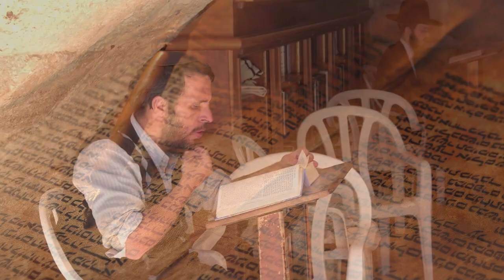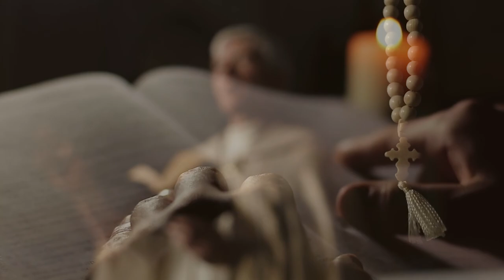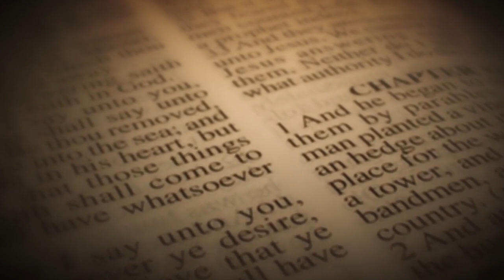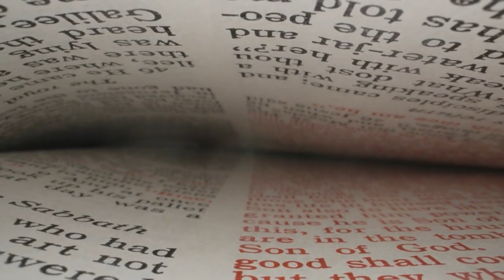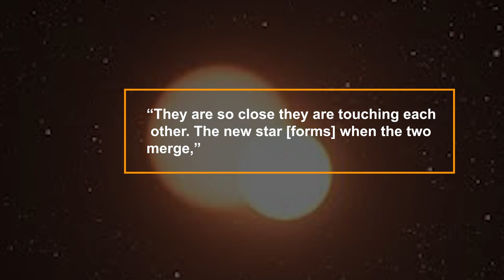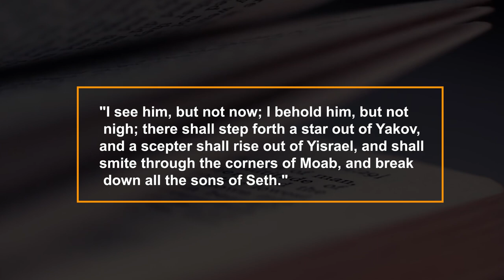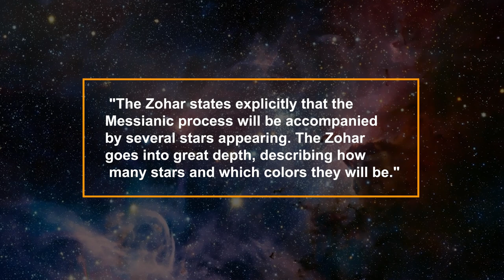SHOCKING! Rabbi Claims Netanyahu Will SOON REVEAL The Jewish Messiah!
Ever wondered about prophecies and predictions surrounding the arrival of the Jewish Messiah? Well, today's video will take us on an intriguing journey. According to ancient wisdom, a saying advises us to plant a sapling before rushing out to meet the.
And now, breaking news has emerged! A prominent rabbi believes that former Israeli Prime Minister Benjamin Netanyahu will soon announce the long-awaited Jewish Messiah. Curious to know more? Let's dive into this video and explore the fascinating details.
The Jewish Messianic Redemption refers to a future when a leader, a descendant of Kings David and Solomon, will bring about a new era. This leader, known as Moshiach, will restore the Davidic royal dynasty. Moshiach is considered exceptionally wise and a prophet on par with Moses.
In the Messianic Era, Moshiach had two roles: a compassionate ruler over all people, upholding the laws of the Torah, and a divine teacher revealing the profound depths of the Torah.